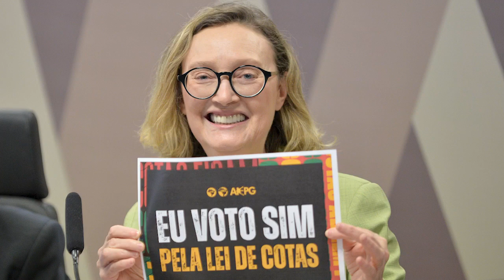“Se racismo não tem prazo, políticas afirmativas também não podem ter”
Deputada petista Maria do Rosário - uma das autoras do projeto de lei que garante a permanência da política de cotas no ensino federal, entre outras mudanças - faz uma defesa contundente do acesso de negros, pardos, indígenas e estudantes de baixa renda às universidades públicas.